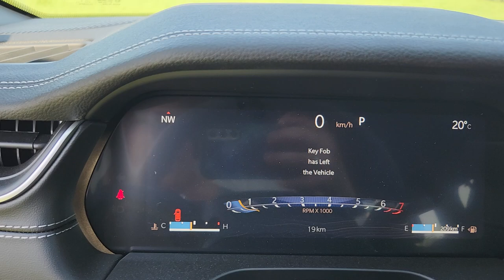2024 Jeep Grand Cherokee Limited, R086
4 wheel Drive
Sun / Moonroof
Back-Up Camera
Heated Seats
Cooled Seat(s)
Power Liftgate
Remote Start
Keyless Start
Wifi
Cross-Traffic Alert
Navigation
Cruise Control
Bluetooth
Power Seat(s)
Multi-Zone A/C
Keyless Entry
Universal Garage Door Opener
Adaptive Cruise
Premium Sound
Satellite Radio
Smartphone Integration
Panoramic Roof
Rain Sensing Wipers
Backup Camera / Assist